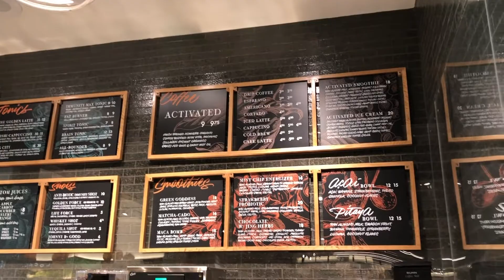Erewhon Organic Grocery & Cafe!!!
RICH CELENZA takes a stroll through Erewhon Market which is considered one of the healthiest and hippest grocery stores and cafe in California. Erewhon Market is an Upscale health-food store earns buzz for its organic, local & sustainable groceries & prepared fare.